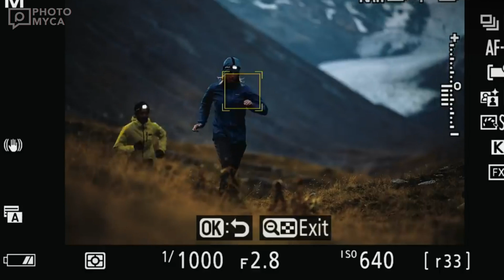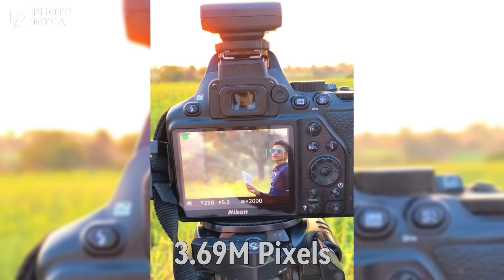Nikon Z90 Camera: Mini Z9 Coming?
📸 Nikon Z90 - All Leaks and Expectations! 📸

Hello Photomyca followers! Today, we're delving into the yet-to-be-officially-announced Nikon Z90, a camera that's been making waves through leaks and rumors. The Nikon Z90 seems poised to make a significant impact on the photography world with its anticipated features. Here's a comprehensive breakdown of everything we know!

🔍 Nikon Z90 Technical Specifications 🔍

APS-C-sized 33 MP CMOS sensor
4K video recording, maximum 60 fps
Slow-motion: FHD video, 120 (180?) fps
Lightweight and compact design
Rapid burst shooting: Over 15 frames per second with full autofocus functionality
Built-in image stabilization: 6 stops of image stabilization
3.2-inch tilting touchscreen
Photo transfer via Wi-Fi
Dual memory card slots (XQD and SD)
Focusing in low-light conditions

🚀 What to Expect in the Video? 🚀
In this video, we meticulously explore the expected features, leaks, and key points about the Nikon Z90. You'll find information on the Nikon Z90 AF capabilities, release date, price expectations, and all the other details that pique your curiosity. An unmissable content for those eager to learn about leaks and rumors!

Follow us for the latest information, reviews, and tips about Nikon Z90 and other cameras. Join the exciting world of photography with Photomyca!